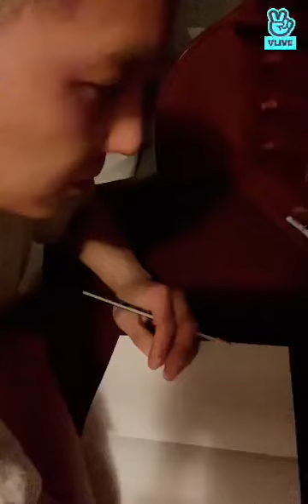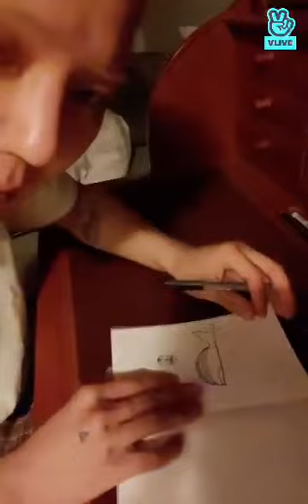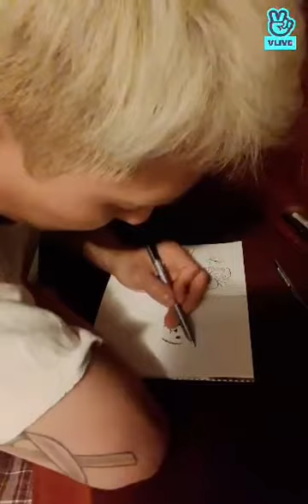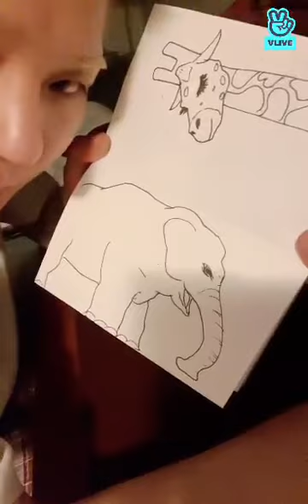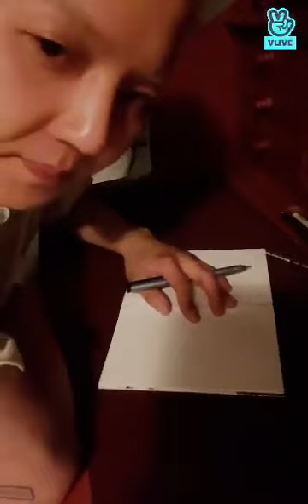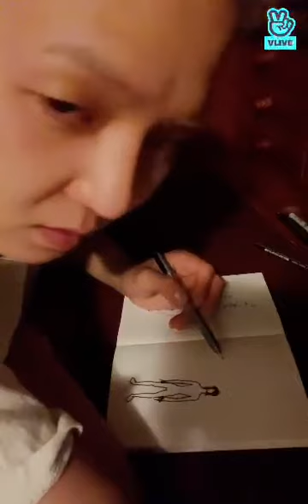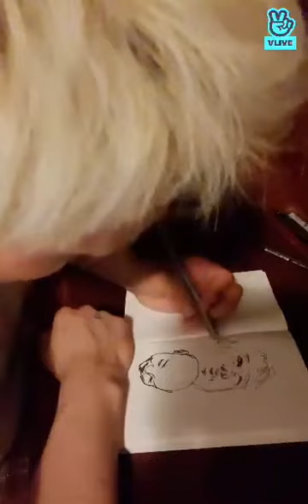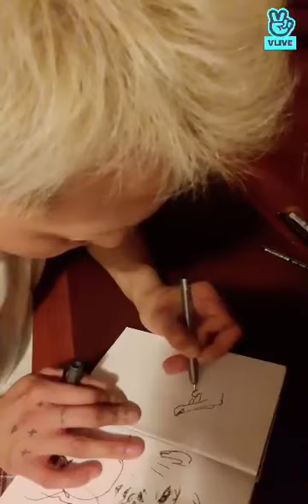WINNER MINO VLIVE (2022.05.14)